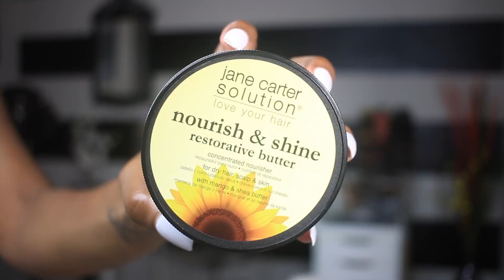Watch me do my Wash N Go ROUTINE!!! High Density, Low Porosity 3C Hair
Has my channel helped you in any way? Leave me a testimonial please

Inspired by MiniMarley -XO
Products Used
Miche Beauty Leave In Conditioner
Jane Carter Nourish & Shine
Eco Styler Black Castor and Flaxseed Oil Gel

Stylers/Gels →
🙋🏾  ▼ PLAYLIST OF OTHER VIDEOS BY MEEEE ▼ 🙋🏾
🎥 HOW I FILM/ YOUTUBER SECRETS ▼

Thanks for Continuing to Support Guys!!! XO